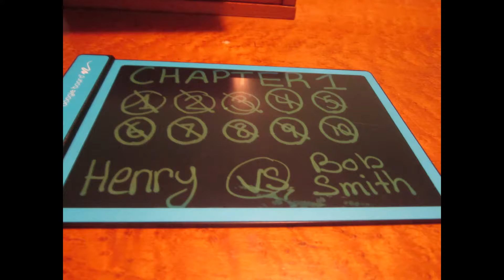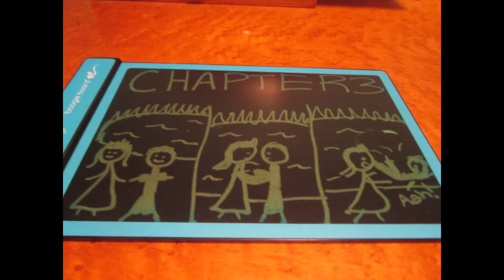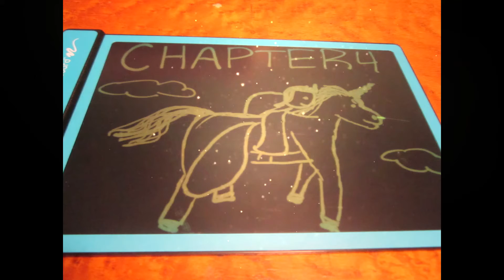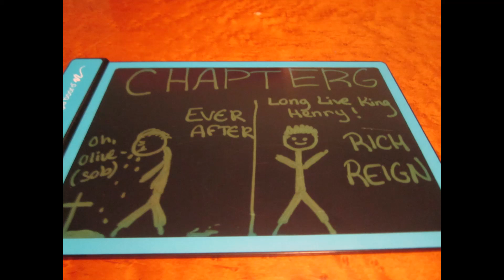The Cherry Tragedy (Jadyn & Camille storywriters)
the tragical story of Princess Olive, Unicorn Cherry and Bob...